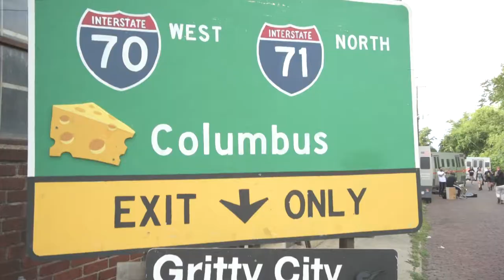Matchbox Ltd Experiential Marketing & Events Agency 2019 Project Teaser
Based in Columbus, Ohio, Matchbox Ltd works to create awesome experiences that bring communities together.

Here's a little teaser from events that we've been a part of and experiences that we've helped create.